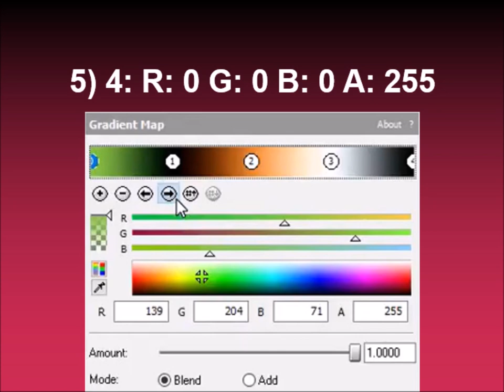How to make LouieDuckFlangedSawChorded on Sony Vegas